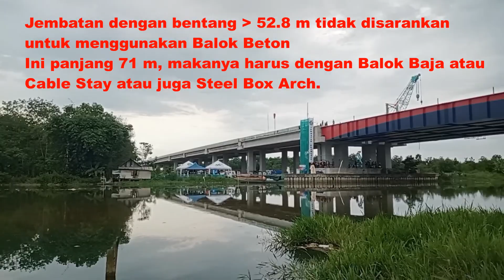Update Jembatan Tol Keramasan Tol Kapal Betung - Steel Box Girder Sudah Terpasang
Waagner Biro Indonesia didirikan pada tahun 1996 sebagai pusat manufaktur jembatan baja Asia dari Waagner Biro, salah satu perusahaan yang paling diakui secara global dengan pengalaman sejak tahun 1854. Waagner Biro Indonesia adalah perusahaan Indonesia yang merupakan bagian dari grup dinamis dan internasional dengan fokus utama pada solusi jembatan baja. Berasal dari Wina, Austria, Waagner Biro Bridge Systems melihat kembali sejarah membanggakan keunggulan teknik jembatan baja di seluruh dunia.
Jangkauan layanannya meliputi desain & rekayasa, produksi, pengiriman, pemasangan dan servis untuk jembatan panel, jembatan modular, dan jembatan rekayasa.
Kini kita kembali ke Jembatan Tol Keramasan yang ada di ruas Tol Kapal Betung.
Pemerintah Provinsi Sumatra Selatan (Sumsel) memastikan pembangunan jalan tol Kayu Agung - Palembang - Betung atau Kapal Betung yang merupakan bagian dari Tol Trans Sumatera. Uuntuk ruas Keramasan - Betung dapat selesai tahun 2023. Terdapat 3 Jembatan Tol besar diruas ini yaitu Jembatan Tol Musi 5, Jembatan tol Ogan 3 dan Jembatan tol Keramasan. Jembatan Tol Keramasan ini memiliki panjang 1.100 meter dengan bentang utama 70 meter. Jembatan tol Keramasan ini melintasi sungai Keramasan yang membentang dari Timur ke Barat.
Jembatan Tol Keramasan ini merupakan bahian dari Tol Kapal Betung yang juga merupakan bagian dari ruas Jalan Tol Trans Sumatera. Sementara ruas Palembang Betung ditargetkan selesai juga pada tahun 2023. Panjang ruas tol Kapal Betun sepanjang 111,69 km dan sudah diselesaikan pada tahap I yaitu ruas Kayu Agung Palembang sepanjang 42,5 km serta pada tahap II ruang Palembang Betung sepanjang 69,19 km. Terdapat Overpass Musi Landas kilometer 22, Kota Pangkalan Balai dan Kota Pangkalan Balai/ Betung dan dibawah Overpas Musi Landas inilah akan dilakukan penutupan akses jalan Lintas timur Sumatera antara Palembang - Pangkalan Balai/ Kota Betung Kabupaten Banyuasin.
Tol Palembang Betung Merupakan bagian dari Tol Kapal Betung yaitu Tol Kayu Agung Palembang Betung, Tol Kayu Agung - Palembang sudah lama Beroperasi. Sedangkan tol Palembang - Betung saat ini masih dalam tahap Kontstruksi.